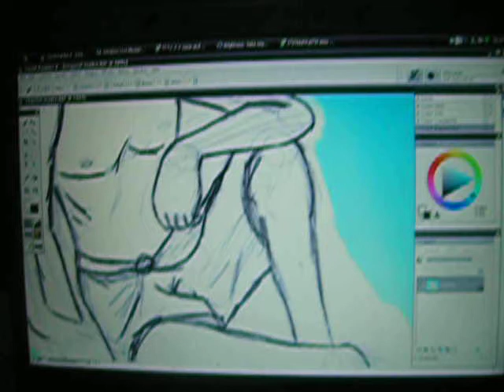Avatar sketch. Tablet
This is a Maiko request someone asked me to do. That's Zuko's left leg. My camera sucks and it doesn't record too much. Oh, well, whatever.